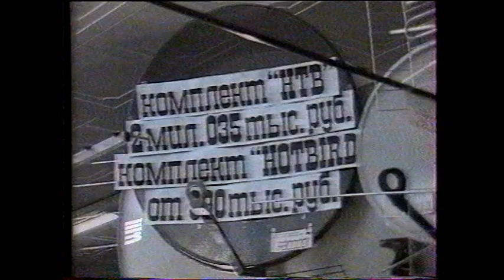Концерт "ВСЕ КОГО ЛЮБИМ"_(2_часть)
"ВСЕ КОГО ЛЮБИМ"
Музыкальный сборник исполнителей Владимирской области вышедший на CD в 1997году.
Это видео версия проекта,
реализованная радио ЕВРОПА плюс (Владимир) и телеканалом "Владимирская тройка"ТВ-3.
Организаторы:
Михаил Качанов (МК-студия).
Сергей Одинцов (Европа плюс Владимир)

Список исполнителей 2 часть:
00:10_Алёна Шудыкина_"Подруга".
03:35_гр.МАНДРАГОРА_"Мандрагора".
10:08_Александр Бычков_"Фонограмма".
16:09_Вера Родина_"Море".
21:02_гр.ЭПИЦЕНТР_"Я люблю рок-н-ролл".
32:51_Алексей Кузнецов_"Обманщица".
38:47_гр.АКУСТИЧЕКИЙ ЛЕС_"Вот такое дело".
43:57_Геннадий Пешков и гр.МИДИ-ПОП_"Радуга".
48:40_Михаил Качанов_представление диска.
51:08_Вячеслав Доценко_"Все кого любим".